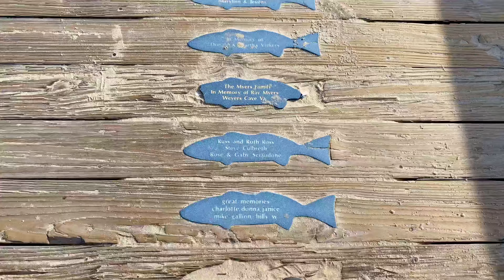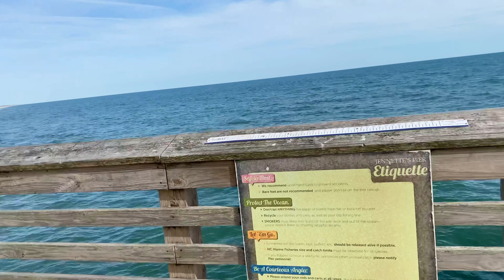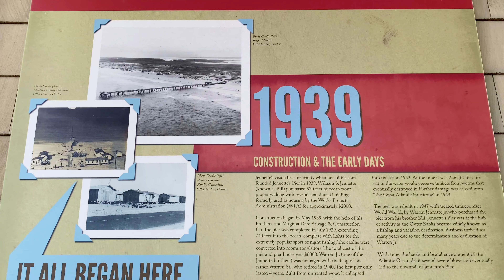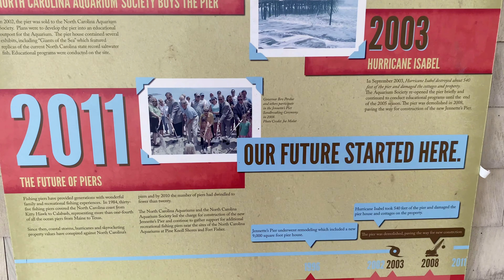Jennette's Pier Tour - Fall 2020 - Nags Head, NC